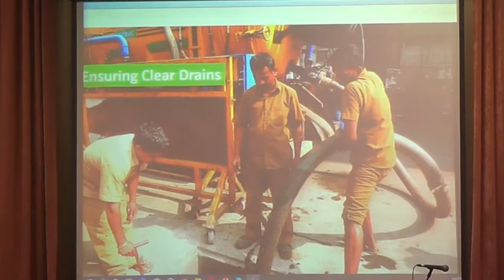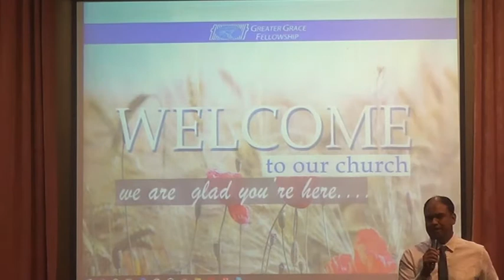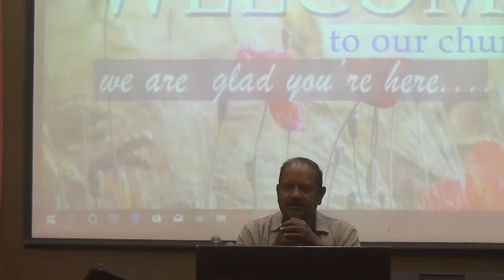01 03 2020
Invitional Sunday BMC Workers
Speaker P.Ganesh  Wankhade